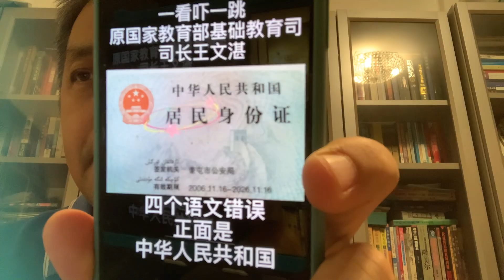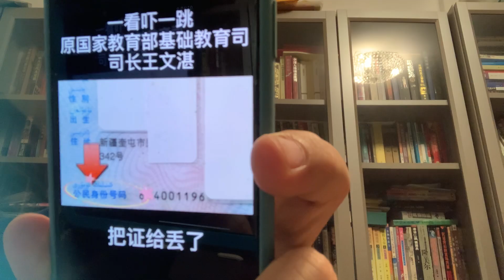中国居民身份证：四个错误！！！